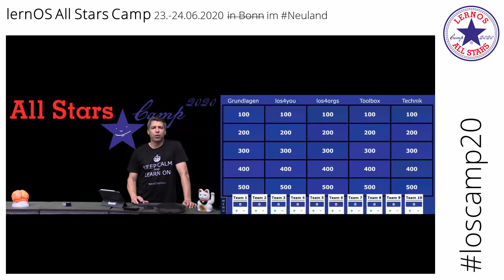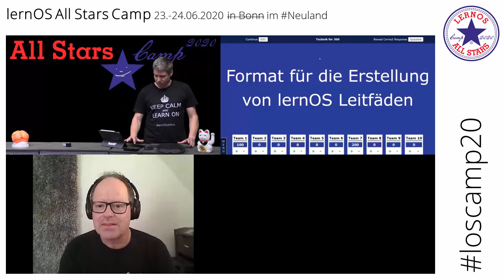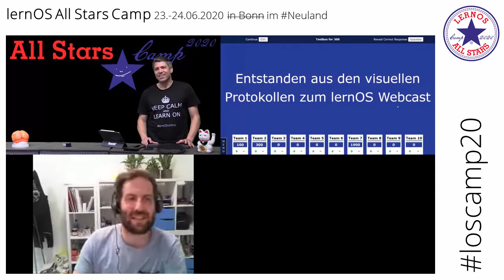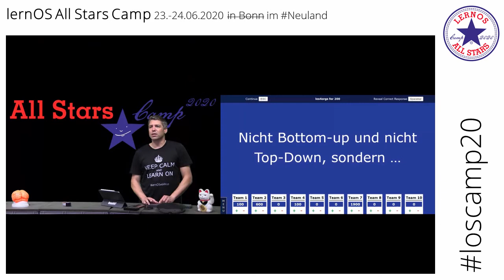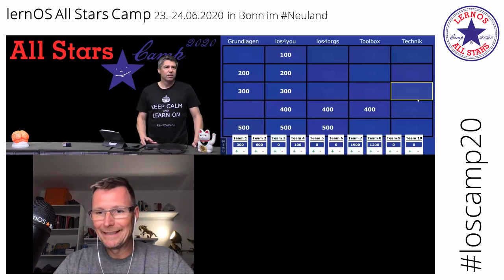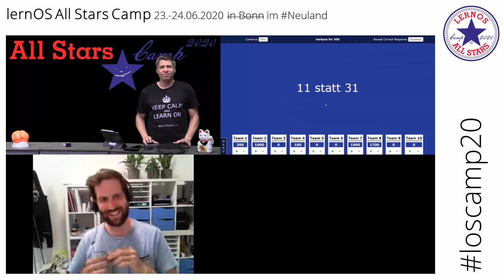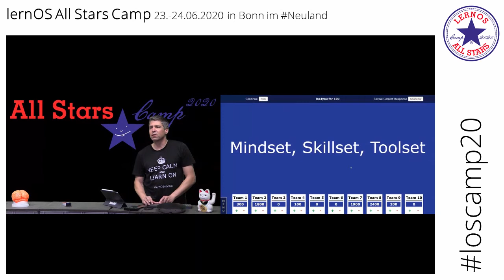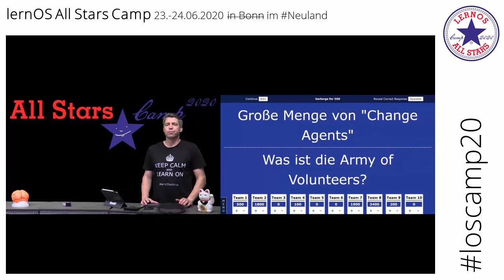loscamp20 lernOPardy (loscamp20)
Aufzeichnung des Online-Spiels lernOPardy (Jeopardy zu lernOS) auf dem lernOS All Stars Camp (loscamp20).